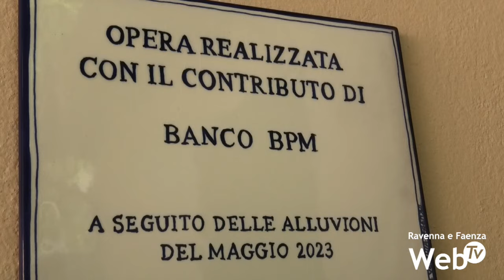Due appartamenti per aiutare le persone colpite dall'alluvione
2 nuovi appartamenti e altri 3 in arrivo per far fronte all’emergenza abitativa a Faenza dopo l’alluvione. Caritas ha oggi inaugurato la prima abitazione messa a disposizione dei faentini che ancora non sono riusciti a rientrare nella propria casa. L’appartamento, nei locali della Parrocchia di San Savino, potrà essere messo a disposizione la prossima settimana ed è stato pensato per un nucleo di 3-4 persone. Stessa capienza per il secondo appartamento, nella parrocchia di Sant’Ippolito, che potrà essere a disposizione a breve. Tempi più lunghi invece per tre appartamenti a San Domenico, per i quali manca ancora il via libera da parte della Soprintedenza. Tutti e tre gli interventi sono stati possibili grazie alla donazione di Banco BPM a Caritas Emilia-Romagna. Dopo l’alluvione romagnola, il gruppo bancario ha donato oltre 1 milione e 300 mila euro, che Caritas ha suddiviso nei vari territori. Gli appartamenti, di proprietà delle parrocchie, rimarranno a disposizione di Caritas per 7 anni. I nuclei colpiti dall’alluvione saranno ospitati gratuitamente. Dovranno unicamente farsi carico delle utenze.

Grazie ai fondi donati da Banco BPM, Caritas ha messo in atto una serie di iniziative anche a Villanova di Bagnacavallo, Boncellino, Sant’Agata sul Santerno, Solarolo, Reda e in altre parrocchie di Faenza.